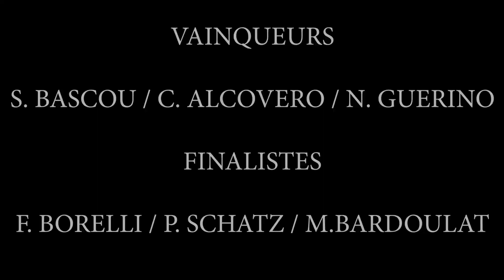Concours Triplette Mixte - 22/07/2023 (Boule Dorée d'Anduze)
Grâce à l'association NiLuProd, a le plaisir de vous présenter ce condensé d'images du concours triplette mixte du 22/07/2023 à Anduze.